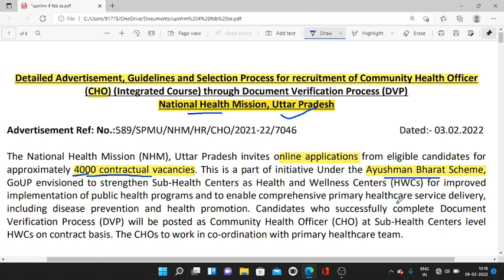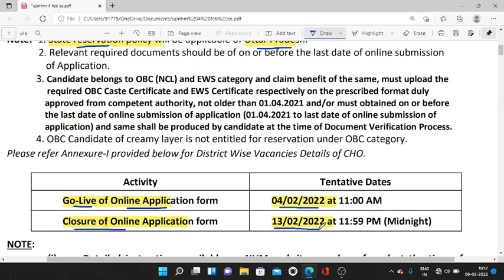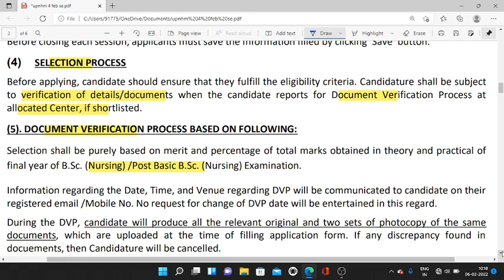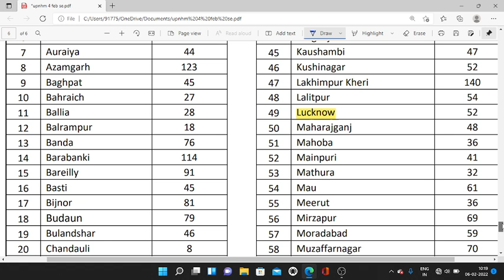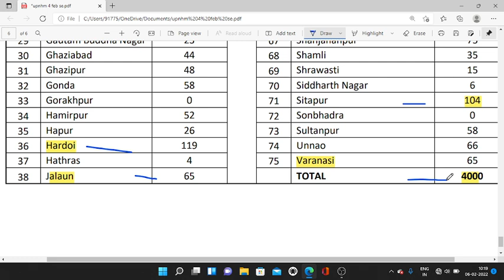यू.पी. स्वास्थ विभाग भर्ती 2022 | Nation Health Mission notification 2022 | new job vacancies 2022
यू.पी. स्वास्थ विभाग भर्ती 2022 | Nation Health Mission notification 2022

MIKE USE - BOYA BY M1  - PRICE 700 APROX

100% EX- SERVICEMEN JOB/ ONLY FOR EX-SERVICEMEN JOB
BEST JOB

IMPORTANT LINKS